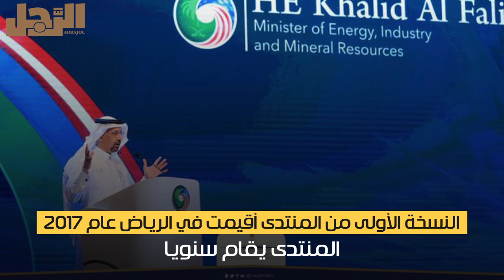منتدى الرؤساء التنفيذيين السعودي الأمريكي 2018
تحت شعار: عصر التحول: من الرؤية إلى التنفيذ انطلق المنتدى في نيويورك برعاية ولي العهد الأمير محمد بن سلمان وأقيمت النسخة الأولى من المنتدى في الرياض عام 2017 ويقام  المنتدى سنوياً

الرجل: أول مجلة في العالم العربي تخصص محتواها حصرياً ‏للرجال، وتغطي كل جوانب حياة الرجل العصري، من الترفيه ش‏والرياضة إلى الصحة والأناقة وصولاً إلى البيزنس وإدارة ‏الأعمال